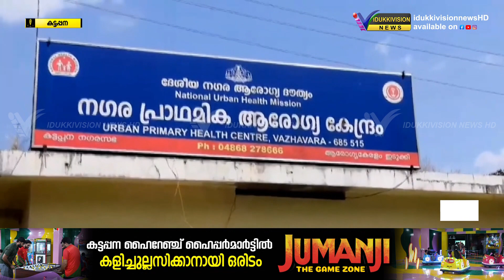നിര്‍മാണ പ്രവര്‍ത്തനങ്ങള്‍ പുനഃരാരംഭിച്ചു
അര്‍ബന്‍ പി എച്ച് സിക്കായി വാഴവരയില്‍ ആരംഭിച്ച കെട്ടിടത്തിന്റെ നിര്‍മാണ പ്രവര്‍ത്തനങ്ങള്‍ പുനഃരാരംഭിച്ചു